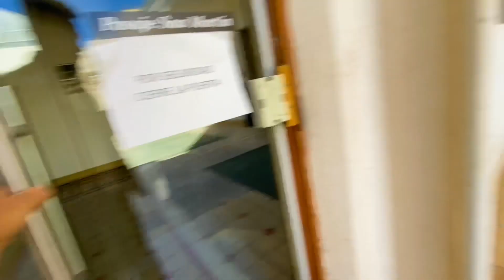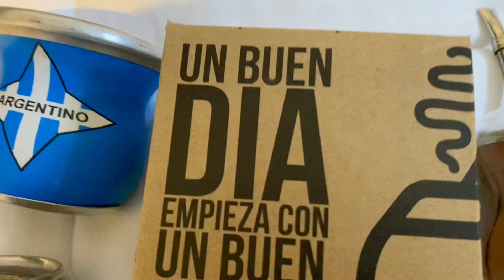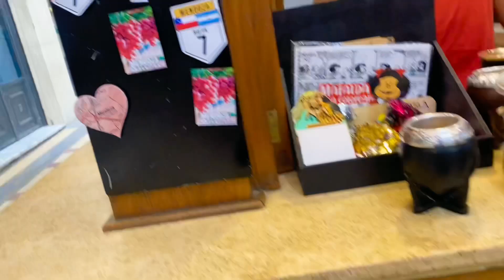AirBnb Mendoza Argentina 🇦🇷